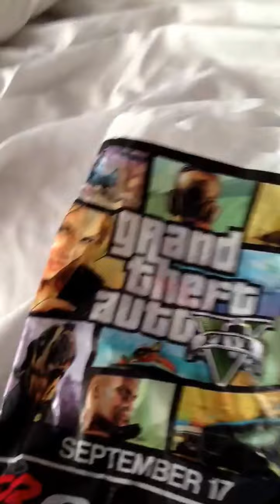NHL 14 UNBOXING!